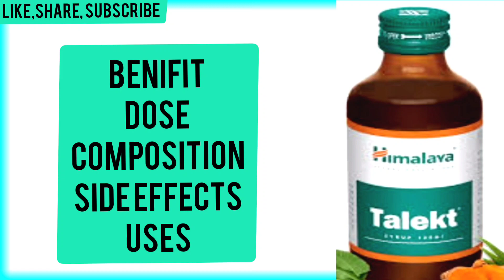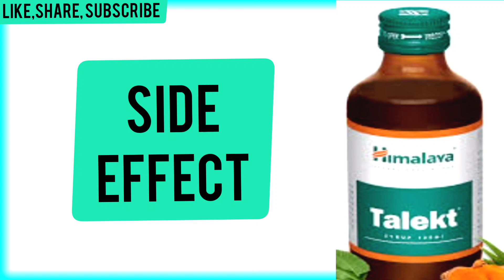Himalaya Talekt Syrup Benifit & Composition & Dose।Talekt Syrup Uses & Side Effects।